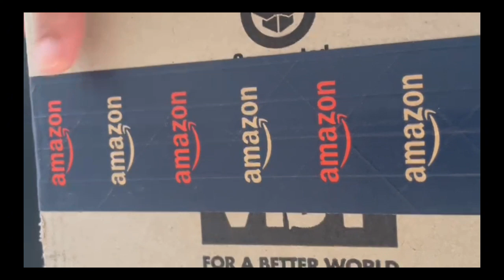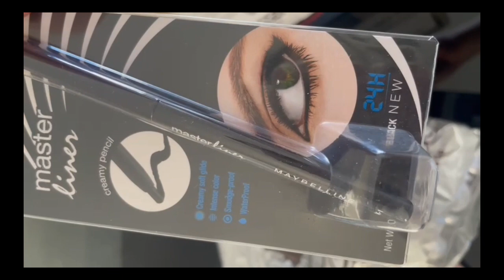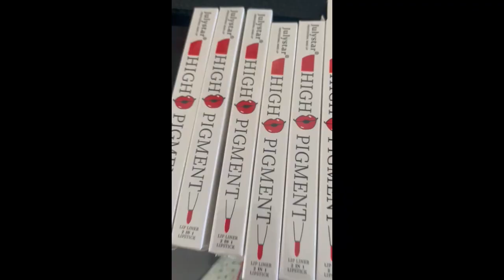My Amazon parcel | makeup ka saman | Amazing lipsticks color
my amazone parcel unboxing
makeup
likpsticks
face powder
mascara
australia